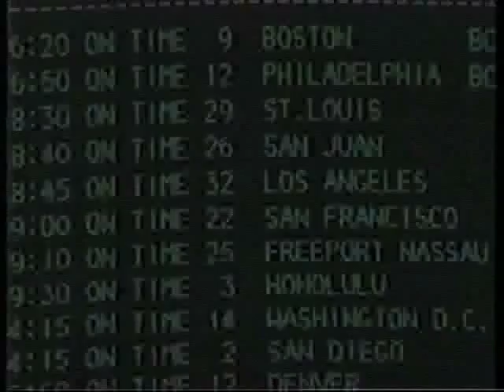1986 TWA commercial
TWA commercial aired during Torn Curtain on WGN in 1986